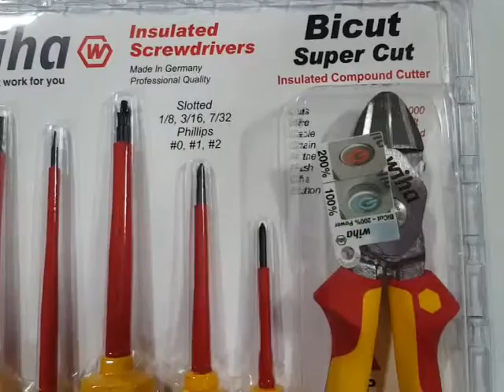WIHA 32942 Insulated 7 Piece Set With BiCut SuperCut & Scewdrivers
Includes: Slotted: 3, 4.5, 5.5  and Phillips: #0, #1, #2
Also includes BiCut Double Power Side Cutters
10,000 Volt Tested for a 1,000(AC) 1,500(DC) Volt Certification, VDE and GS tested
Ergonomic Wiha SoftFinish multi-component handle with roll-off protection
Cushioned Grip For maximum comfort and power
Perfect fit for your Hand because of Wiha handle size concept